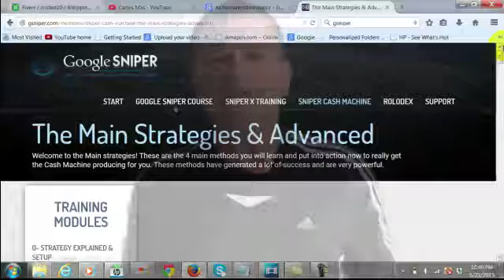How to Promote Yourself on Pitchme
for more information.

Are you new to microworking on the web? Are you seeking opportunities for online revenue?

Imagine, getting your niche website or video on pages where people look and make decisions!

Google Sniper teaches you how to do just that. Consider the Advanced Training under Sniper Cash Machine first.

Learn Twitter, Facebook, Blog and Video Marketing. Stand out from the crowd with an attention getting video that features you and your skills.

Learn how to get your profile on page one today.

Perhaps you have heard or Google Sniper or even George Brown. George developed the program over the past six years after experimenting with various internet marketing strategies.

Many people ask "Is Google Sniper legit?" Yes, it is. However, feel free to see for yourself. Purchase access to the program and research the material. George offers a money back program if you are dissatisfied in any way.

In this video, I illustrate that you have access to over 50 training videos with PDF documentation as Google Sniper Downloads.

People research to see if Google Sniper has complaints and like anything else it is up to you as to how you make the best of it.

If you are an internet marketing newbie, this is a great basic course with cutting edge marketing strategies for Twitter, Facebook and Blogging.

So, is the Google Sniper System for you? The video will help you decide.

If it is for you, go for it. If it does not appeal to you then feel free to pass on the opportunity.

A shortcut to the value of the video is illustrated under the Google Sniper Cash Machine tab.

If you are seeing an introductory internet marketing course, review the couse sequentially, or shortcut to the Advanced strategies.